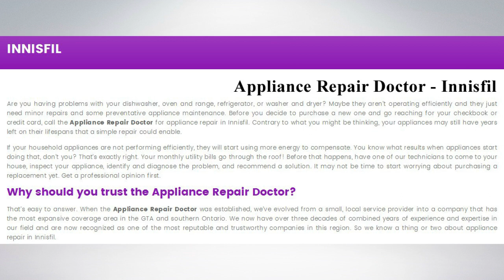Innisfil ON Appliance Repair | Appliance Repair Doctor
Whether the appliance leaks, makes a noise or just stopped working, our experienced appliance repair Innisfil technicians can diagnose and repair them quickly and efficiently. As one of the leading microwave oven repair service, we cater to repairing a host of household appliances, including stoves, washer, dryer, refrigerator and freezer of all leading brands. Our technicians are licensed, insured and certified and are available 24/7 for in-house visits. Call Appliance Repair Doctor in Innisfil today to know more about the prices and services we offer.

Appliance Repair Doctor
7886 Yonge St
Innisfil, ON L9S 1L4